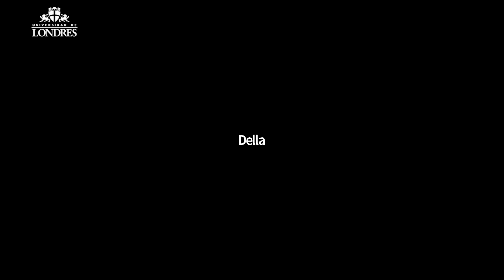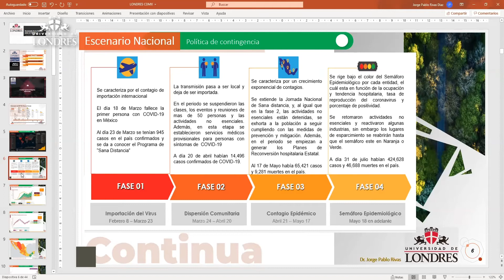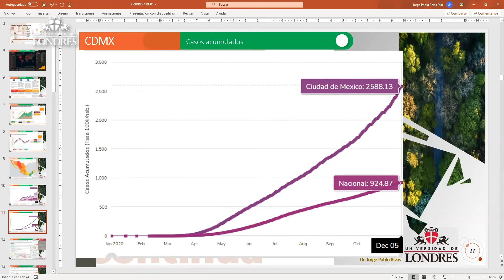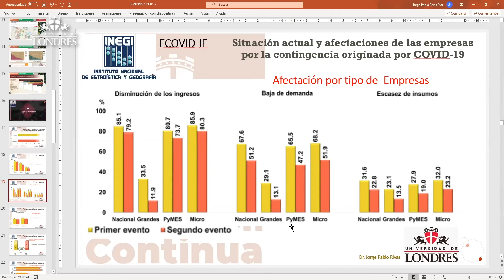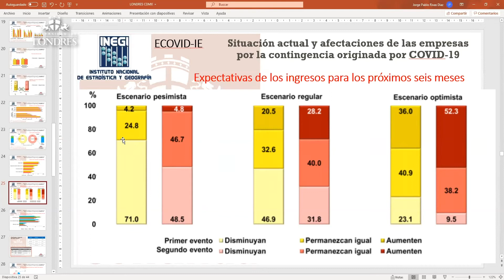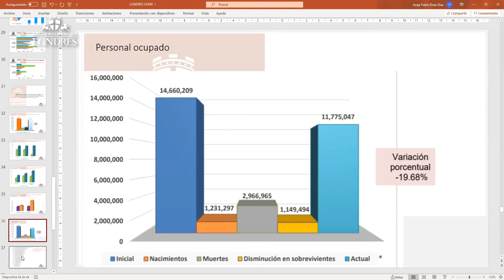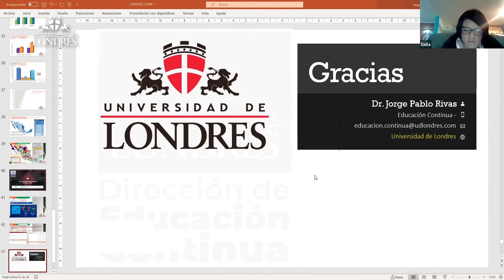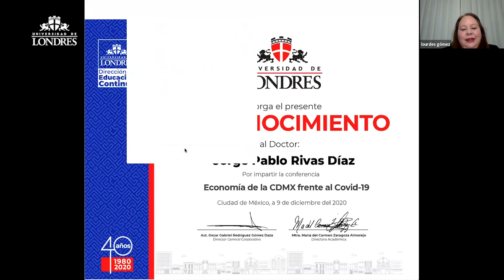Economía de la CDMX frente al COVID - 19 | UDLondres